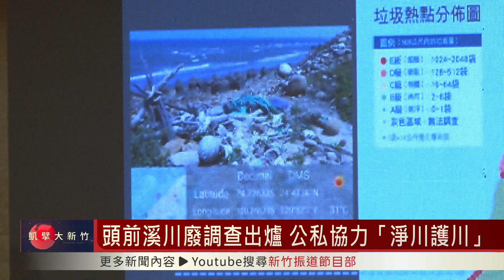頭前溪川廢調查出爐 公私協力「淨川護川」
富邦人壽攜手荒野保護協會推動川廢快篩調查計畫，來到新竹為頭前溪進行川廢調查，最近結果出爐。赫然發現，頭前溪有八成的垃圾集中在一成的河岸段，對此，頭前溪主管機關水利署第二河川局也表示，二河局長期努力為新竹民眾打造優質的水環境，後續也會持續努力，研擬相關的川廢防止及清運計畫，達到公私協力的加乘效果。